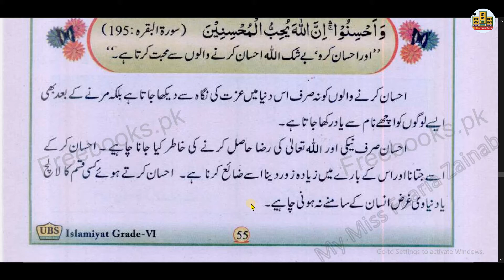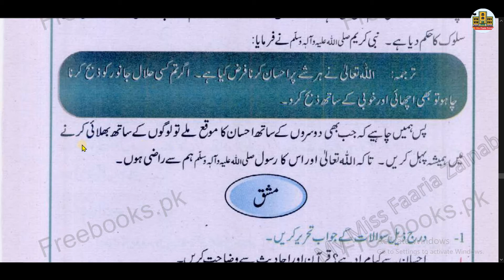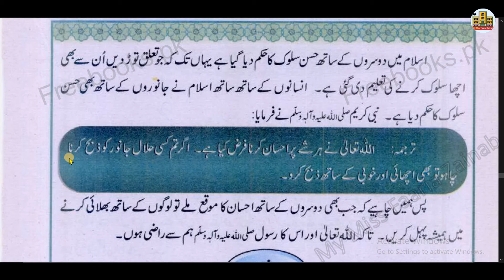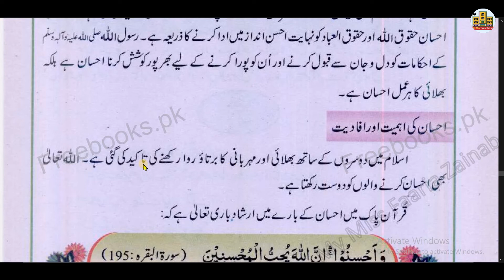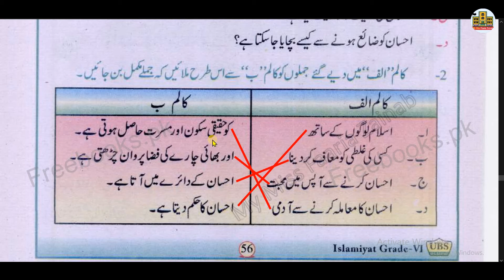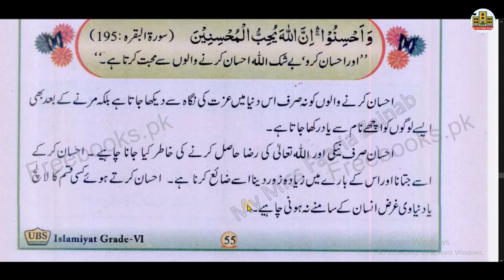Ehsan ( baab 4 Akhlaq o Adaab) Islamiyat book 6 ( with complete exercise)